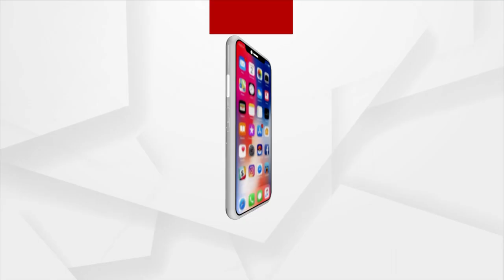17th Edition Of Toshali Mela Begins In Bhubaneswar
17th Edition Of Toshali Mela Begins In Bhubaneswar.